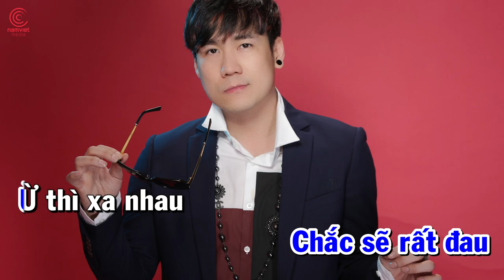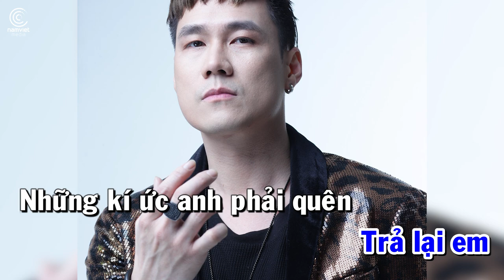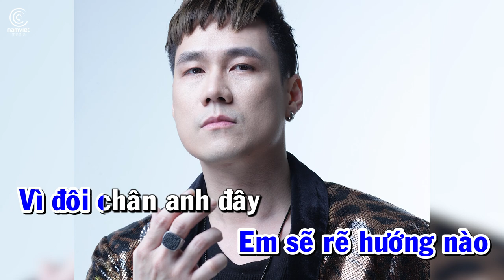[KARAOKE] Hãy Cho Anh Biết - Khánh Phương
♫  Sáng tác: Mian Huỳnh
► Lời bài hát:
Ừ thì chia tay chắc sẽ rất đau
Ừ thì xa nhau có lẽ nên như vậy
Vì rằng đôi tim ta không thể bước chung trên một con đường

Ngày mình chia tay cho nhau hạnh phúc riêng
Trả lại em những kí ức anh phải quên
Yêu thương trong vụn vỡ, khi hoàng hôn buông nơi cuối con đường

Hãy cho anh biết em sẽ rẽ hướng nào
Vì đôi chân anh đây chỉ muốn dừng lại
Có lẽ anh rẽ phải tìm một người bình yên, phải quên em thôi

Ừ thì em hãy rẽ trái hướng đi không có anh
Vì một ai bên em nơi cuối đường
Thay thế anh mãi bên em, chăm sóc em